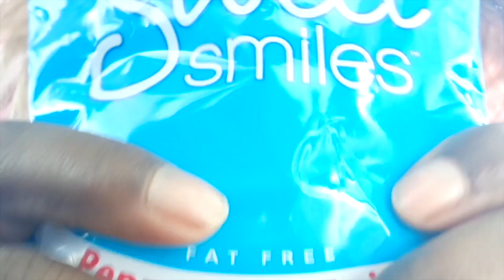🍩Eating Donuts ASMR/Krispy Kreme/Whisper | asmrthechew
Eating Krispy Kreme Donuts And Whispering

Sucking Tootsie Roll Pop ~ I Am On My Way To Pick Up My Car And I Thought I Stop And Eat Hard Candy For My ASMR Friends.  I Truly Enjoyed Doing ASMR Video For You.